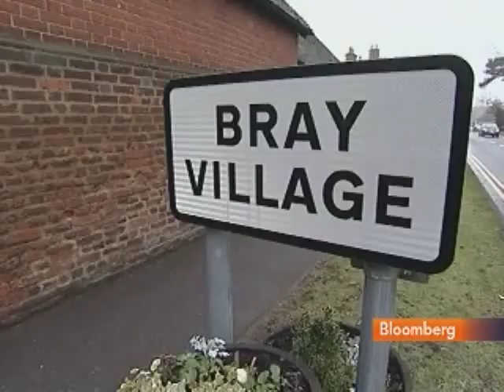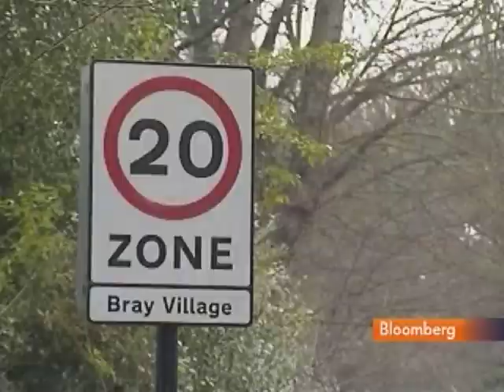English Village Boasts Three Michelin Star Restaurants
Jan. 19 (Bloomberg) -- Bloomberg's Ryan Chilcote reports from Bray, England, on the village's three Michelin-star-awarded restaurants.
     A dining renaissance is underway in the U.K., with its restaurants having been awarded 140 Michelin stars this year, a record. (Source: Bloomberg)